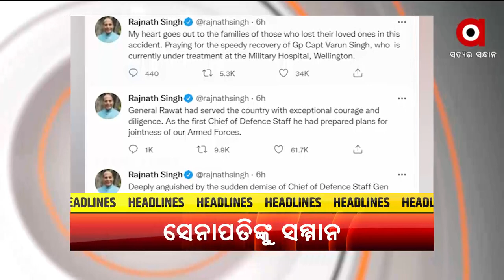Headlines 11am | 9 Dec 2021 | Argus News